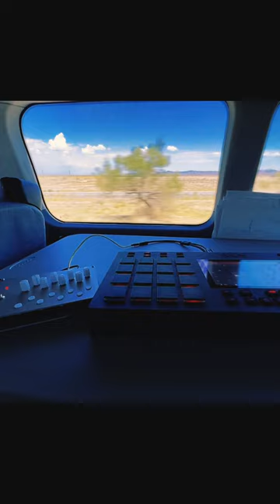Mobile Tape Loop Station In The Van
On the way to California and ended up composing what would become my first single.